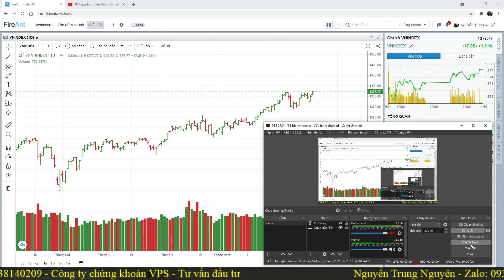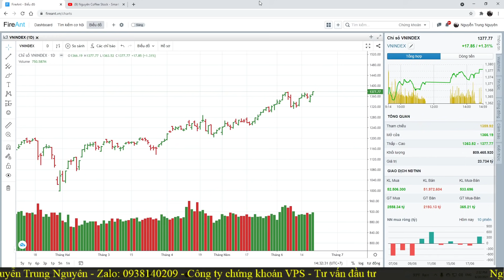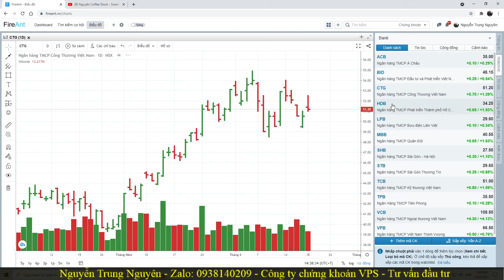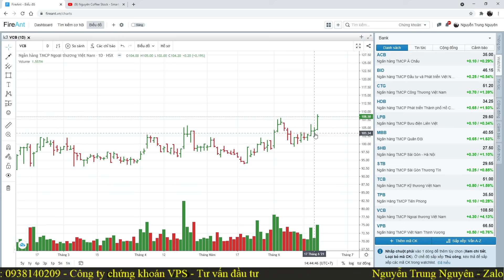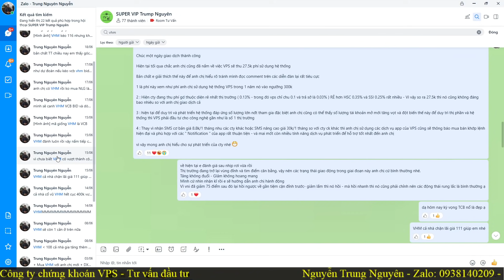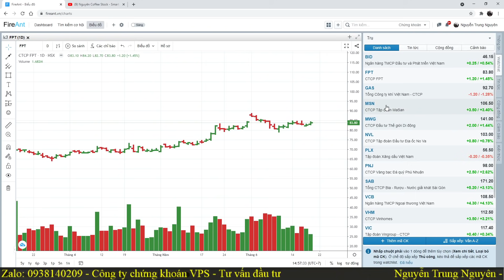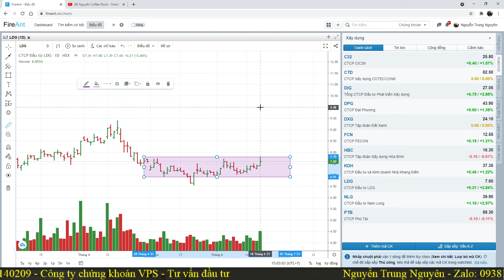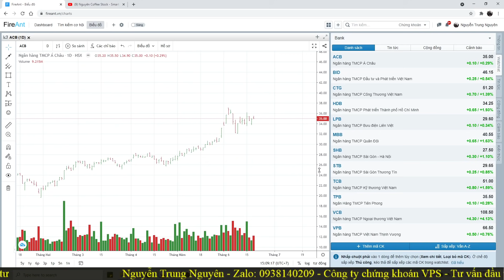Nhận định thị trường:21/6 VNI xác lập đỉnh chỉ số mới - Kéo trụ - Kéo Midcap - Tích lũy KL Thấp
+ Đăng Ký Room VIP: Giao dịch trên 150 tr
+ Đăng Ký Room Super VIP: Sức mua có margin trên 1 tỷ
+ Hoặc chuyển ID: 9656 nếu đã có tk VPS tại HCM
KHAI GIẢNG TIẾP THEO THÁNG 7 (Khai giảng 20/7)
* ƯU ĐÃI HỌC PHÍ: MIỄN PHÍ CHO KHÁCH HÀNG THAM GIA ROOM SUPER VIP VỚI VỐN TRÊN 1 TỶ